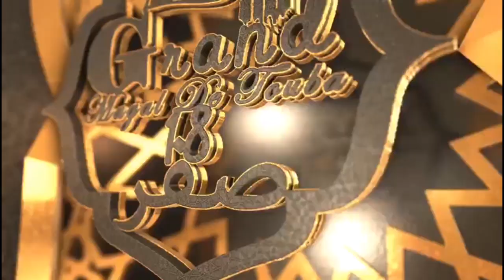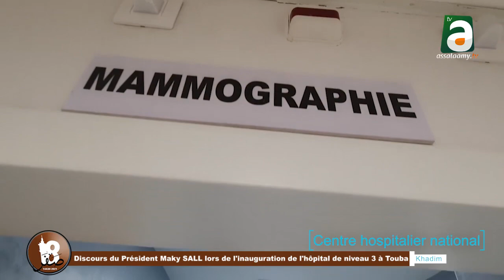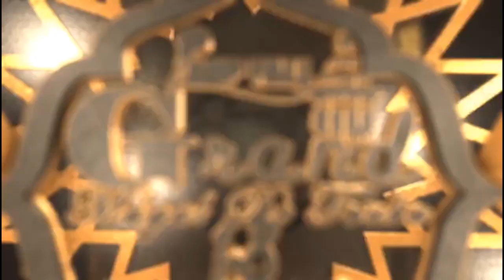Discours Maky SALL inauguration hôpital niveau 3 de Touba